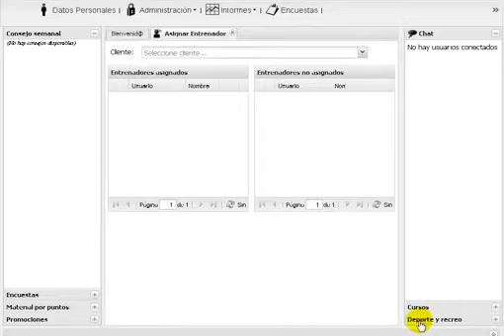Portal con Interfaz: Ext Js y CodeIgniter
Es un ejemplo de una interfaz hecha con Ext JS que es alimentado por consultas en JSON al framework PHP CodeIgniter. Hablo un poco del tema en el blog.